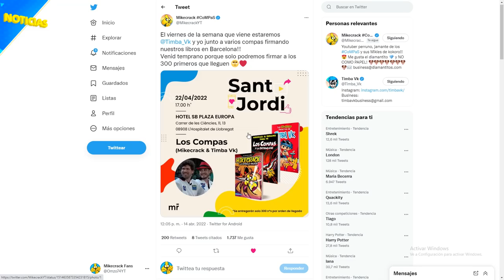⚠️ ANUNCIAN: ¡NUEVA FIRMA DE LIBRO de MIKECRACK y LoS CoMPaS! 😱📚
Para sorpresa de muchos se viene nueva firma de libro y esta vez estarán LOS COMPAS! 🤩🐶

Atte: @Omzo74YT

⭐ ADMINISTRADORES ⭐